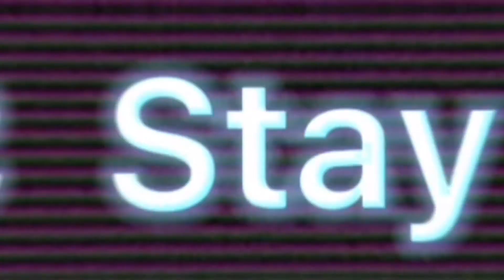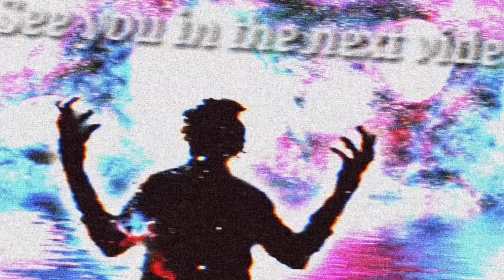LEE DON’T￼ PLAY GAMES!! (The Walking Dead) Part 11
The Outro